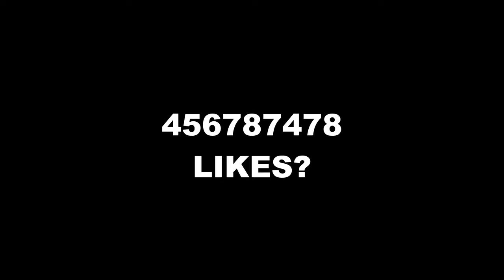MIJN BESTE MOMENTEN! | GERLOF 😄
Snapchat ➜ gerlofgg